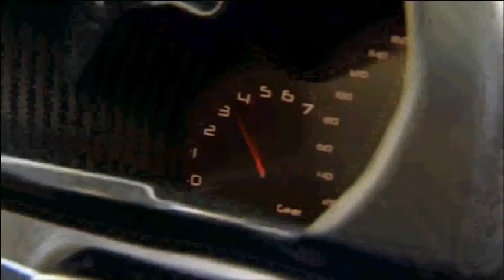El GTA Spano ruge en las calles de Madrid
El superdeportivo 100% español GTA Spano se pasea por Madrid de la mano de su fundador Domingo Ochoa.